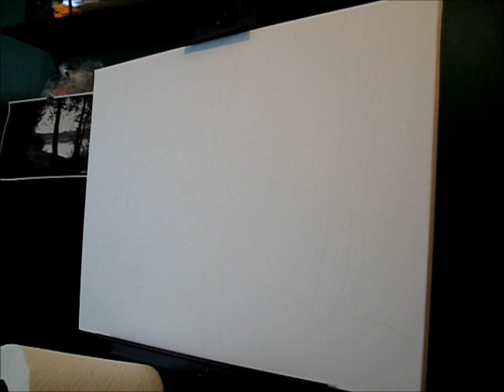HART Speed Painting - Take 012 - Ten Mile Lake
This is picture taken at Ten Mile Lake, just north of Quesnel B.C., by my cousin Karen Holmes Photography

It is an acrylic painting, on a 22" x 30" canvas. This is the largest painting I have painted to date, and the first with my new stand-up large easel! I think as these paintings get larger they also take longer to paint, and it just doesn't do justice speeding up my video by 32x's or 64x's just to fit in a reasonable amount of time here on YouTube. Next time I will try just uploading images every fixed period of time.